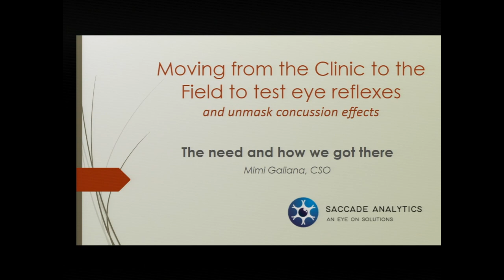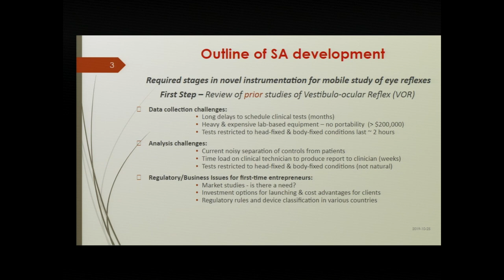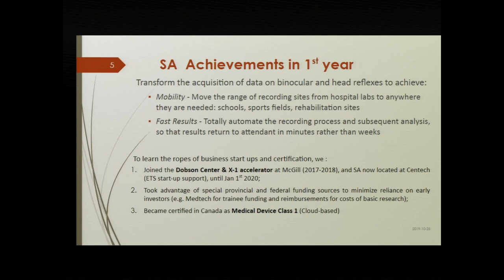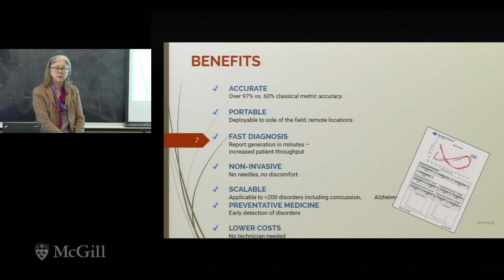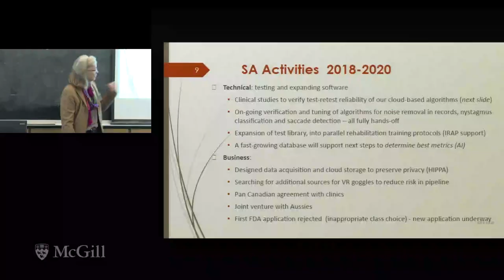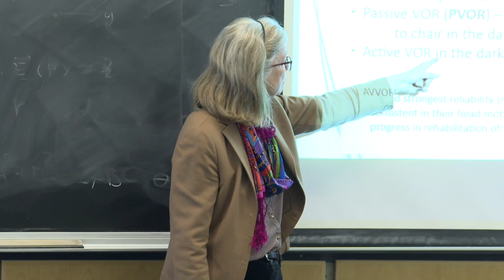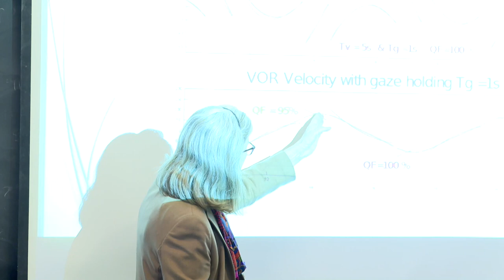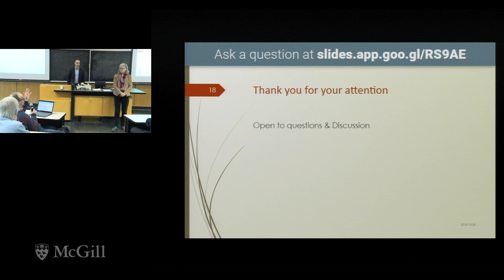Bioengineering and Biomedical Engineering Research Seminar - Mimi Galiana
Mimi Galiana, CSO, Saccade Analytics